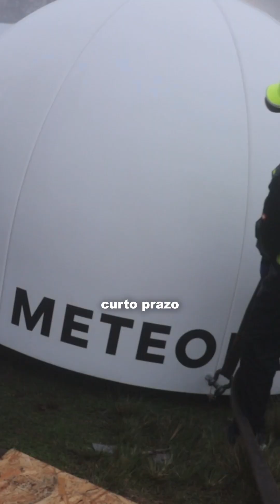Climatempo e Meteopress: Parceria Revoluciona Monitoramento Meteorológico no Rio Grande do Sul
Descubra como o novo radar meteorológico, fruto da parceria entre Climatempo e Meteopress, está transformando as previsões no Rio Grande do Sul.

Com tecnologia de ponta e processamento em tempo real, este radar oferece maior precisão na previsão de chuvas, ventos e outros fenômenos climáticos.